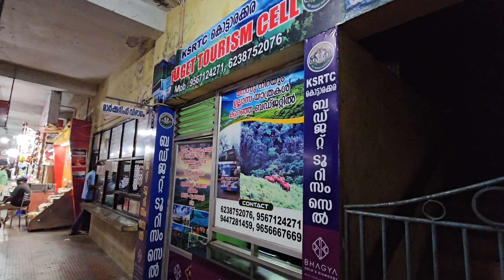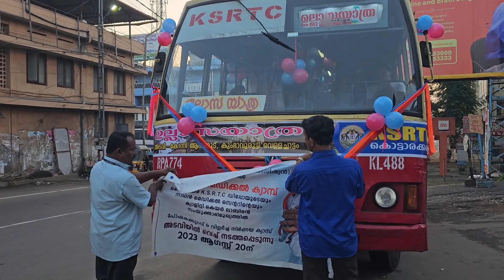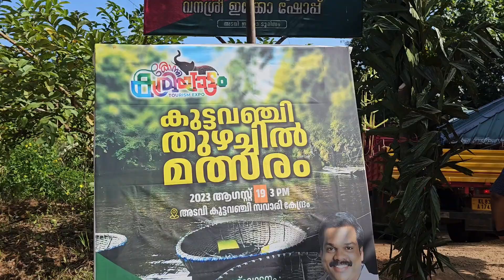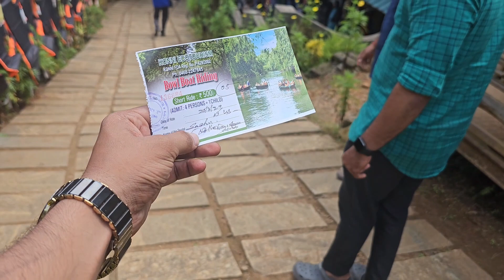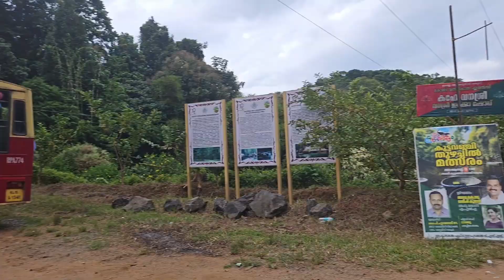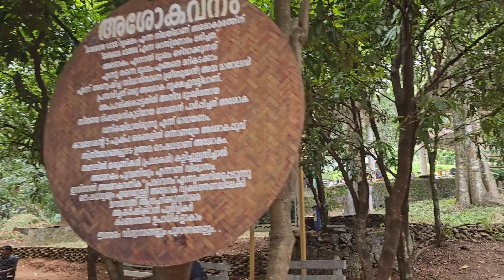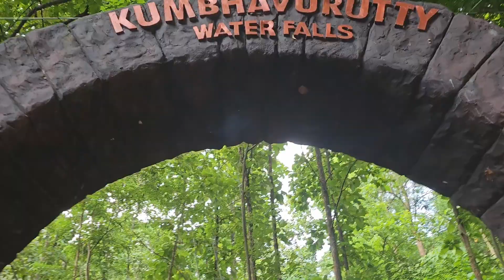Adavi Bowl Boat Ride | Konni Elephant Reserve | Kumbhavurutty Falls | KSRTC Trip | Life of Sree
𝗔𝗱𝗮𝘃𝗶
Adavi is a major tourist destination in Konni, Kerala situated in the banks of Kallar River. Eco-tourism project in Adavi is jointly launched by Kerala Tourism Development Corporation and Department of Forests and Wildlife, Kerala. The main attraction in Adavi is Coracle riding and Bamboo huts, which are erected in the banks of Kallar river.Adavi Eco tourism is a part Konni Eco tourism situated about 20 Km from Pathanamthitta town and around 10 Km from Konni. Rupees 400 is charged for 30minutes of boating in Kallaar river flowing through dense forest. For those who want to enjoy the night beauty of Adavi, facility for night stay in Tree houses area also available. This area comes under the Konni Range, Konni Forest Division.

Address: 6WWC+2X2, Konni - Thannithodu Road, Pathanamthitta District, Konni, Kerala 689699

𝗞𝗼𝗻𝗻𝗶 𝗘𝗹𝗲𝗽𝗵𝗮𝗻𝘁 𝗧𝗿𝗮𝗶𝗻𝗶𝗻𝗴 𝗖𝗲𝗻𝘁𝗿𝗲 𝗶𝗻 𝗣𝗮𝘁𝗵𝗮𝗻𝗮𝗺𝘁𝗵𝗶𝘁𝘁𝗮 -

Konni is among the most prominent elephant training centres in Kerala. Located in Pathanamthitta district, it attracts visitors in large numbers throughout the year. One of the major attractions here are the giant wooden cages used to house the elephants. Locally known as Aanakoodu, they can house up to 3 to 4 elephants at a time.

The primary focus of the trainers here is to deal with the development of baby elephants that have been separated from their herd or been found hurt somewhere. The trainers have traditional methods that have been passed down through generations to deal with these situations. The elephants are taught to obey specific commands and are taken for special exercise walks in the morning, are given baths and specific diets.

At Konni, one gets to observe this training procedure in person. The baby elephants love playing with the guests and are especially friendly with children. Bigger elephants are used for rides around the place and are a favourite among all who visit the place.

𝐊𝐮𝐦𝐛𝐡𝐚𝐯𝐮𝐫𝐮𝐭𝐭𝐲 𝐅𝐚𝐥𝐥𝐬

Kumbhavurutty Waterfall is a famous waterfalls in South India situated near Aryankavu panchayath in Kollam district of Kerala near Tamil Nadu border. Located on the eastern area of Kollam District, Kumbhavurutty falls is one among the few crowd pulling waterfalls in Kerala.

Adress : 35MF+R4C, Aruvappulam, Kerala 689699

《☆《 This video is fully shot on S23 Ultra》☆》